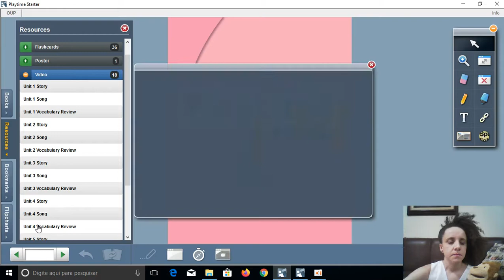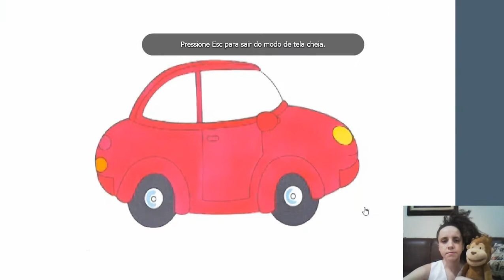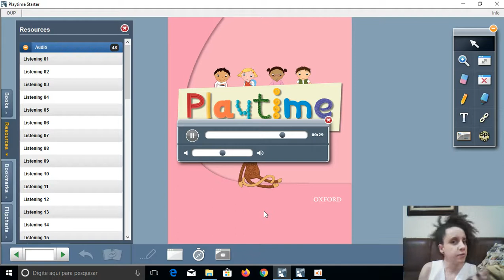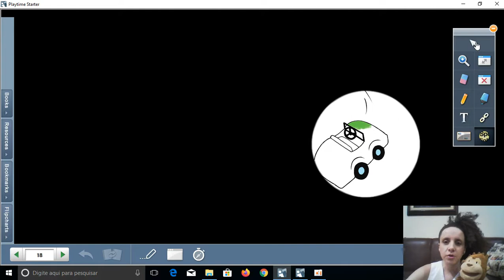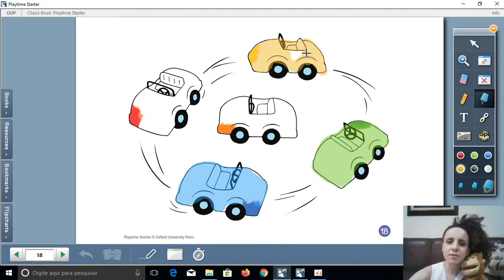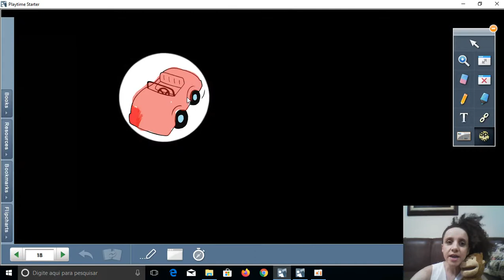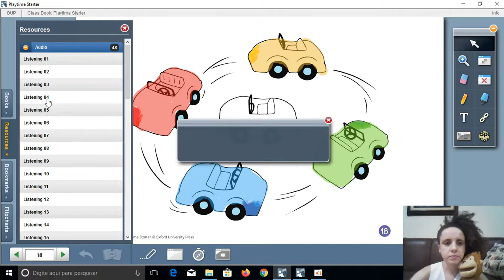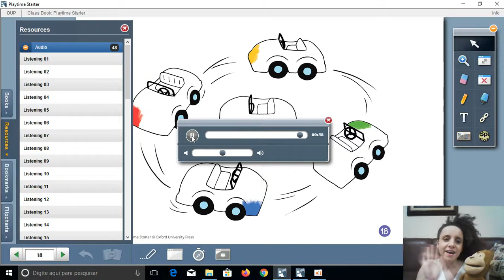10/08 - Maternal II (Teacher Aline - Língua Inglesa): Livro Playtime, página 18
ALivro Playtime, unidade 4, página 18: car, teddy, scooter, book, sand, (carrinho, ursinho, patinete, livro, areia)